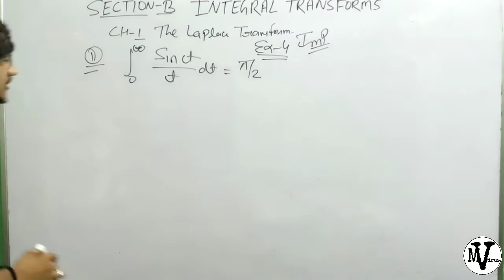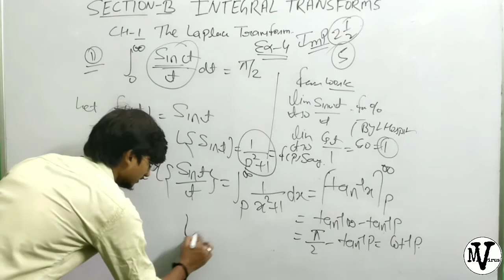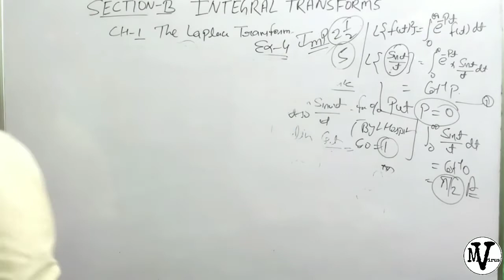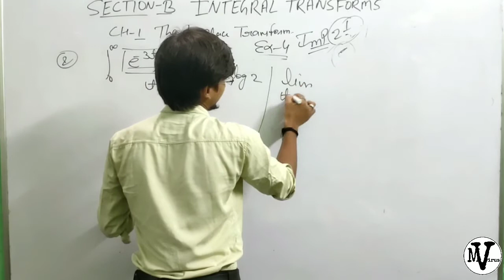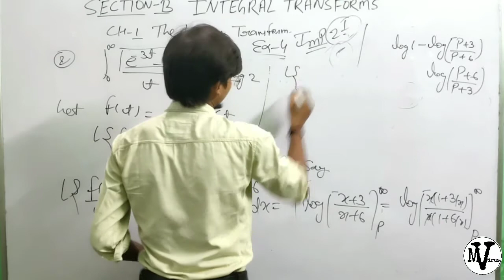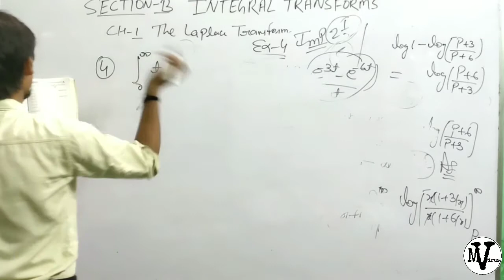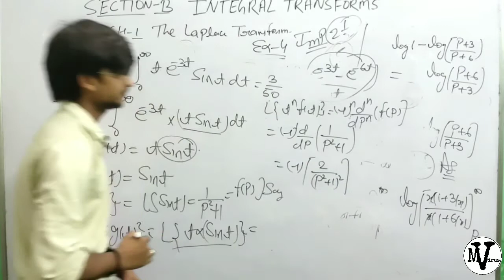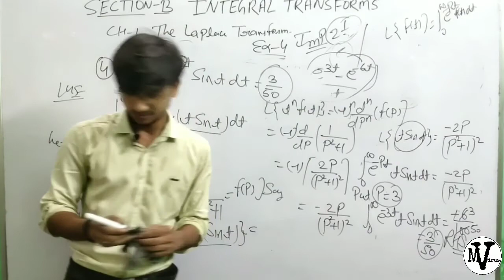BSc 2nd year laplace transform in hindi || laplace transform BSc Rohit sir||mathematics part 5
Topic -Formula of Laplace Transform and Inverse Laplace Transform
This Video Lecture Contains Important formulas for Laplace Transform and Inverse Laplace Transform. How to Learn Formulas ?

1. The laplace transform bsc 2nd year
2. Integral transform laplace transform
3. Laplace transform first shifting theorem
4. Laplace transform elementary function by rohit sir
5.laplace transform second shifting
6. Change the scalar property
7.laplace integral transform by rohit sir

If any students in BSC have any problem in mathematics, then they can put their question in the comment box and make a video in it.

B.Sc 1st year maths students

Calculus playlist link

B.Sc 2nd year maths students

Mechanics playlist link

B.Sc 3rd year maths students

Real analysis playlist link

Numerical method short methods playlist link